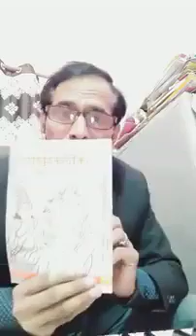kalki avatar लगता है किसी छदम भेष में कल्कि हमारे बीच में हैं